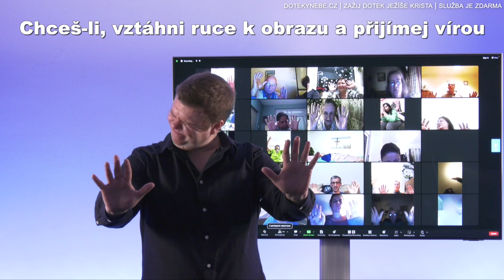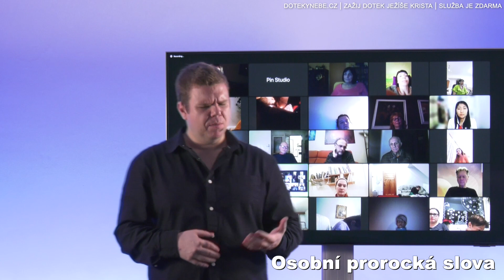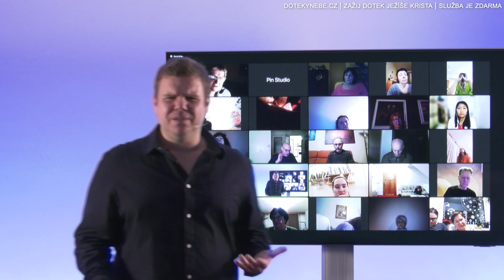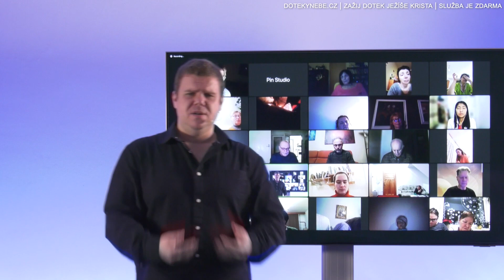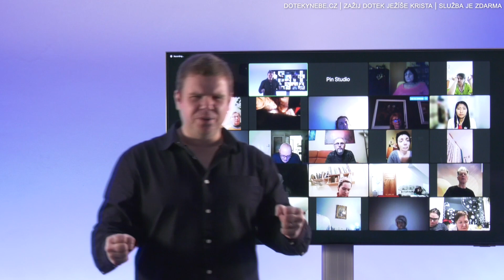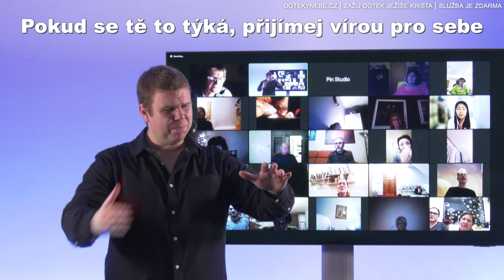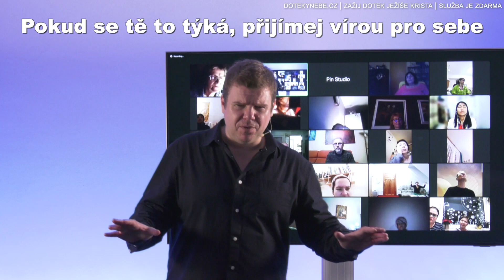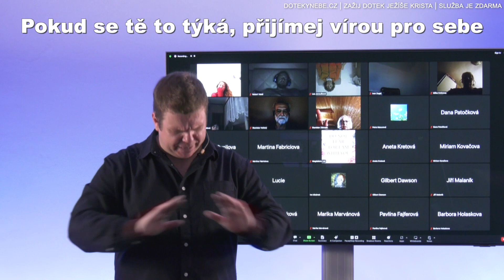POSILNI SE: pomazání rukou, ROZENÍ NOVÉHO, uzdravená KOLENA, ROVNOVÁHA a SRDCE.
Duchem Svatým pomazané modlitby z Vánočního speciálu 2023. Přijímej ve víře pro svůj život, Bůh je nad časem! Spoj se svoji vírou s tím, co je pro tebe připravené v nebi.

0:00 Pomazání rukou
2:45 Prorocké slovo a modlitba za nové věci ve tvém životě
6:28 Uzdravení kolen
8:25 Uzdravení mozku a rovnováhy
9:40 Uzdravení srdce